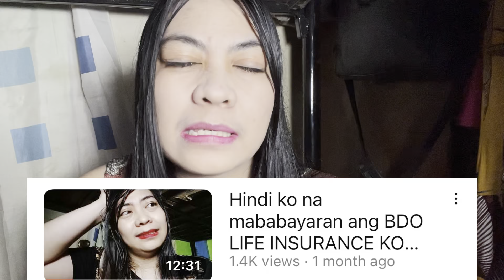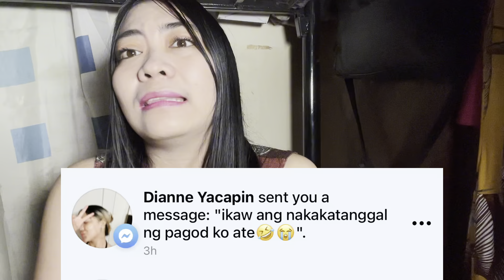Makakabayad na ako ng Insurance (Tinupad ng Diyos ang Hiling ko)